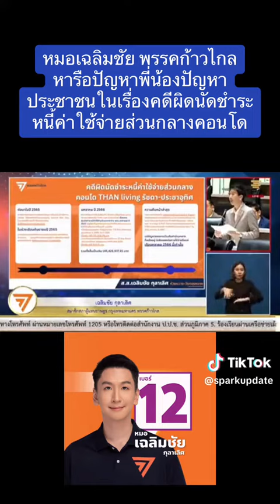พรรคก้าวไกล สสก้าวไกล ประชุมสภา ข่าวการเมือง หนี้ sparkupdate